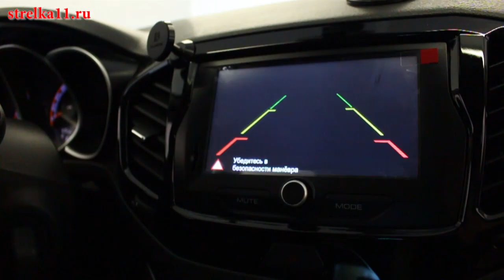Защита камеры заднего вида LADA VESTA CROSS I 2015-2018г.в. - strelka11.ru